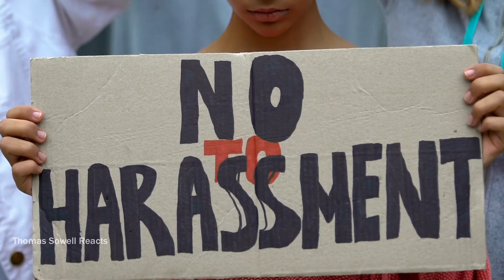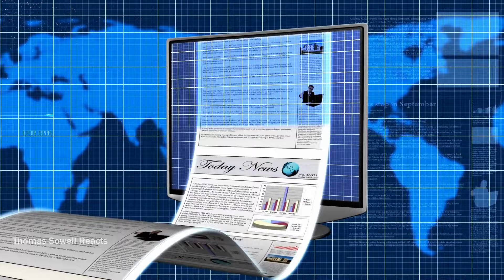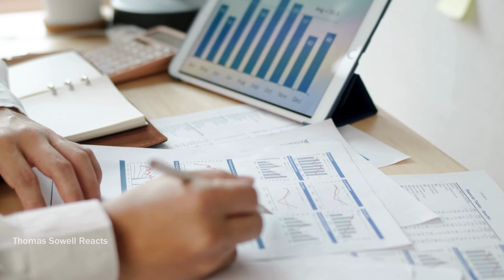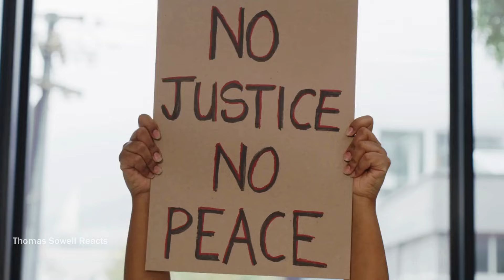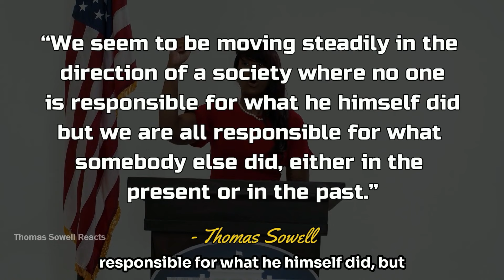Why White America is NOT Responsible for Black Poverty & Crime Rate -Thomas Sowell Reacts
Why America IS NOT Responsible for Black Poverty and Crime Rate -Thomas Sowell Reacts

Thomas Sowell on Income Disparities: Redistribution of Wealth || Wealth, Poverty and Politics

➡Audio copyright:
Commentary: BD Thomas Sowell Reacts
Excerpt: Intellectuals & Race by Thomas Sowell
Video: @Hoover Institution